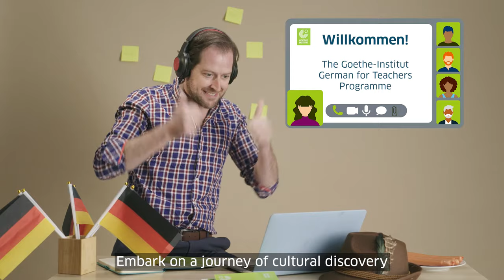German for teachers - learn with the Goethe-Institut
German lessons cover so much more than grammar, and we're on hand to help. Straightforward learning for straightforward teaching - that's the Goethe-Institut.